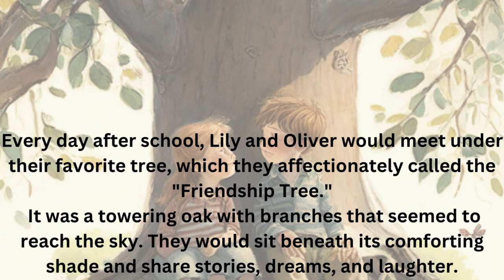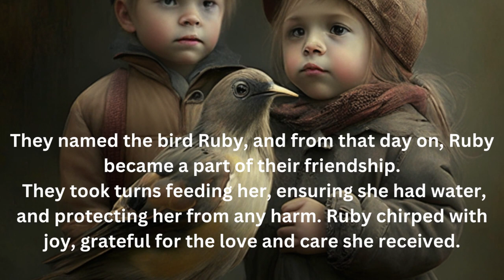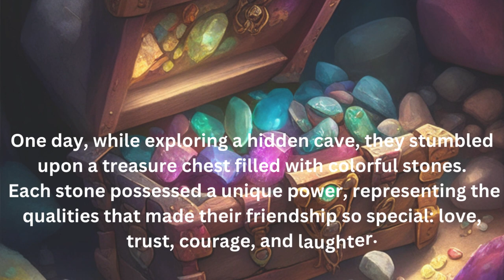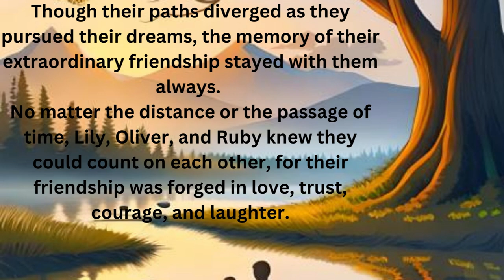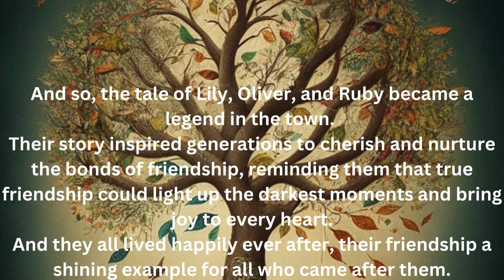The Friendship Tree A Tale of Magical Bonds